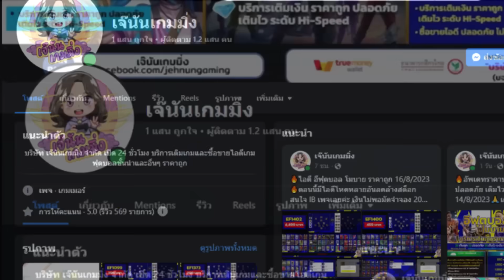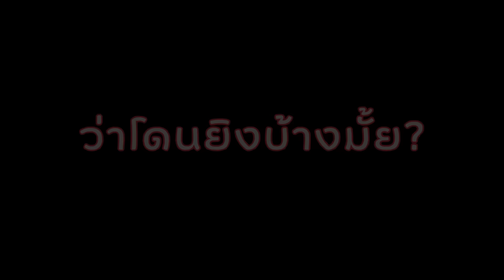ฟูลทีมบัลลงดอร์!!! ยิงตั้งแต่กองหน้ายันประตู | FIFA Mobile